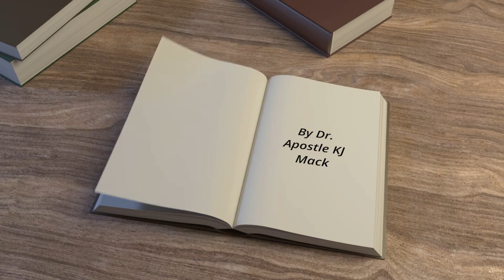I failed God, but I still feel God! ( Midday Inspirational Clip)